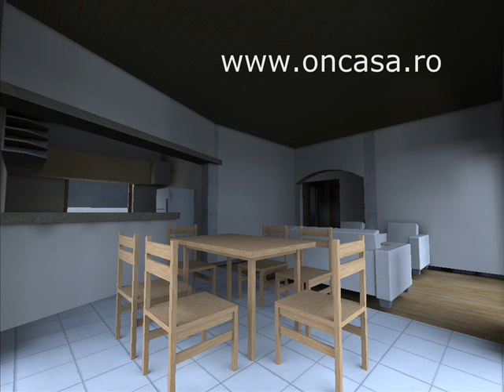proiecte case austria. proiecte casa austria.model casa austria.wmv